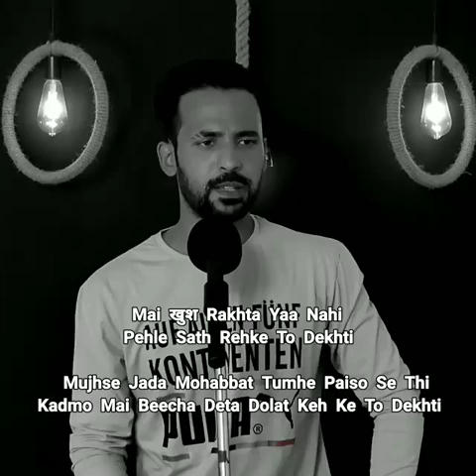Sad shayari status